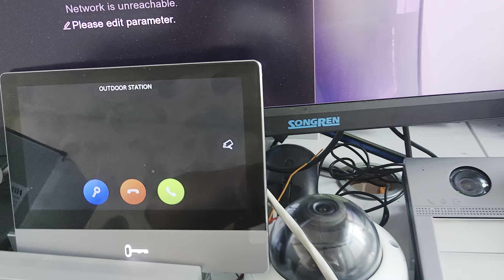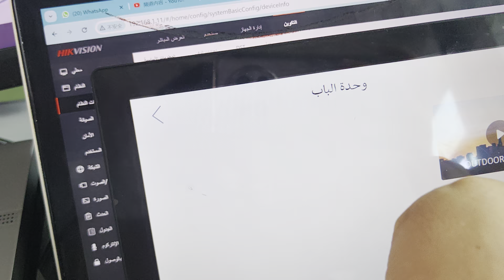هيكفيجن DS-KV8213-WME1 مع اختبار DS-KH8520- WTE1+DS-KH8350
2 زر
قارئ بطاقات مدمج
دعم كشف الحركة
رؤية ليلية، وضع ملحق IP منخفض الإضاءة: 3 أمتار
مدخل إنذار 4 قنوات، مخرج إنذار 1 قناة
قمع الضوضاء وإلغاء الصدى
التكوين عن بعد عبر الويب
معيار IK 08 وIP65، محمي بالكامل، ويناسب ظروف الاستخدام الداخلية والخارجية
12 فولت تيار مستمر أو بو